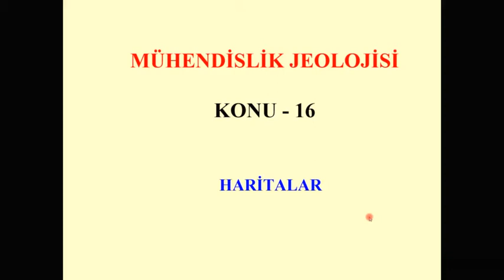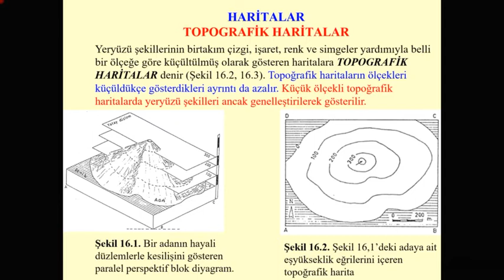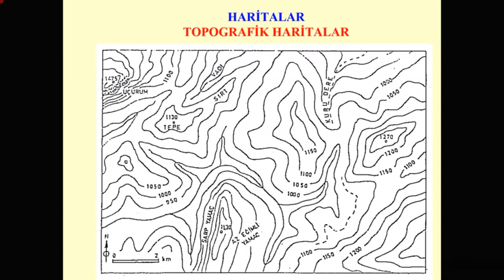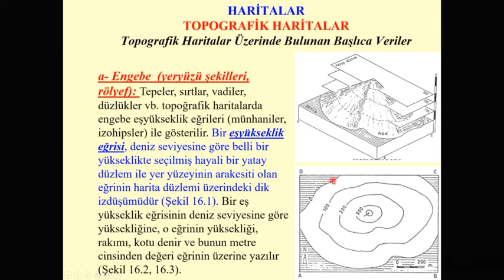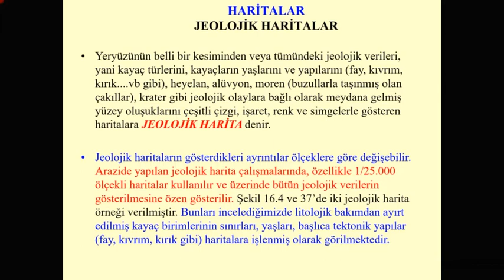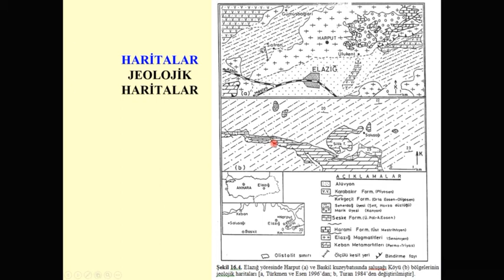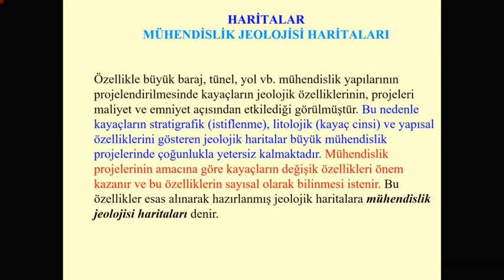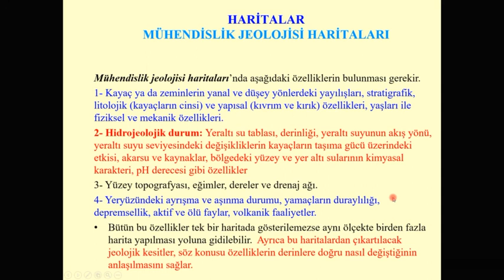Haritalar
Fırat Üniversitesi İnşaat Müh. öğrencilerine özet Haritalar dersi